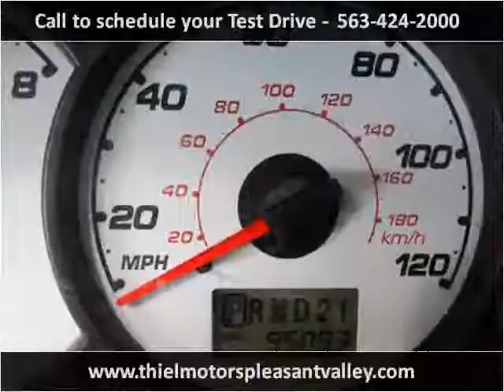2003 Ford Escape Used Cars De Witt IA